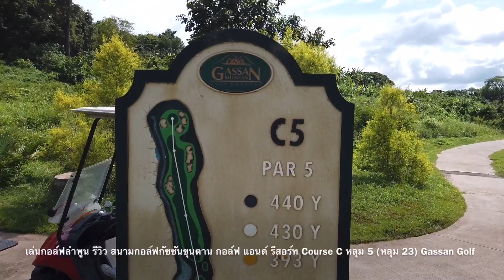รีวิว สนามกอล์ฟกัซซันขุนตาน กอล์ฟ แอนด์ รีสอร์ท Course C หลุม 5 (หลุม 23) Gassan Golf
เล่นกอล์ฟลำพูน รีวิว สนามกอล์ฟกัซซันขุนตาน กอล์ฟ แอนด์ รีสอร์ท Course C หลุม 5 (หลุม 23) Gassan Golf
อังคาร 3 กันยายน 2562